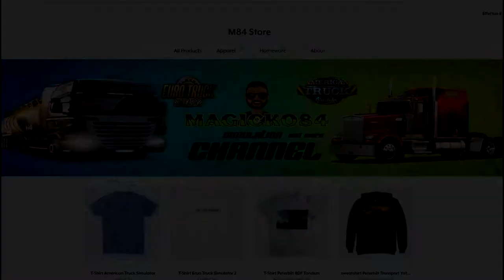M84 Turist Line│San Pietroburgo/Catania Pt2│ETS2 1.40 + Thrustmaster T150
Mi è appena arrivata l'allergia, quindi non so se per domani riusciro a portarvi la terza parte di questo lunghissimo viaggio, da San Pietroburgo fino a Catania. Ci vediamo alla prossima 👍😉

💻 Specifiche PC
Scheda Madre: MSI 970 Gaming Socket M3+
CPU: AMD FX 8250 4GHz
RAM: 2x8 16GB 1333 MHz
GPU: ASUS 1050TI 4GB DDR5
Alimentatore: Corsair SemiModulare 650 Watt 80 Plus Bronze
Disspatore: Stock AMD
Case: Cit G-Force Led Blu